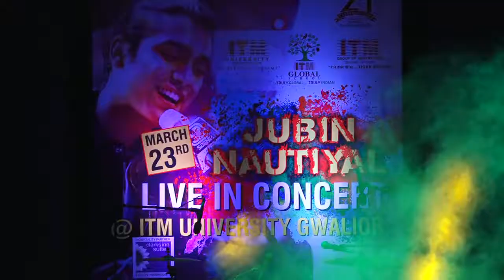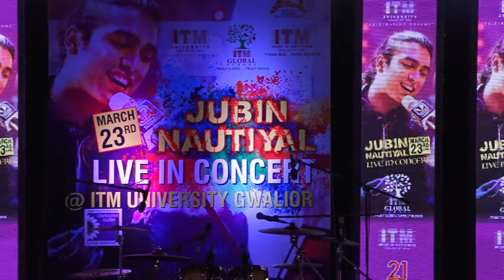Jubin Nautiyal @ Naad Amphitheatre, ITM University